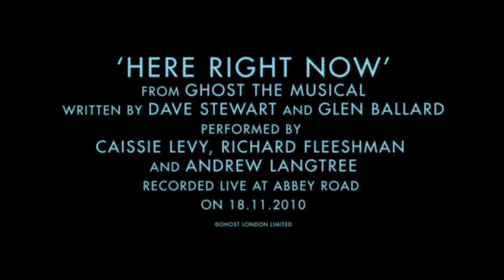Ghost the Musical - "Here Right Now" Video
"Here Right Now" from the musical Ghost. Performed by Caissie Levy, Richard Fleeshman and Andrew Langtree and recorded live at Abbey Road on 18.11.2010!

Written by Dave Stewart and Glen Ballard